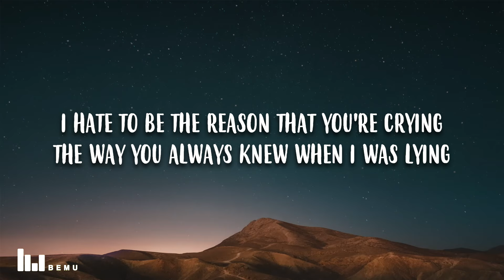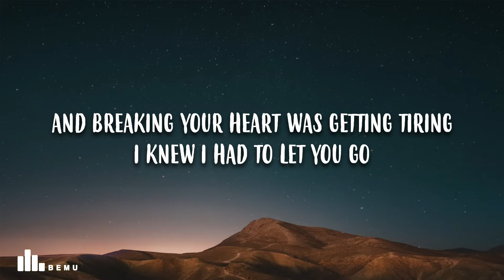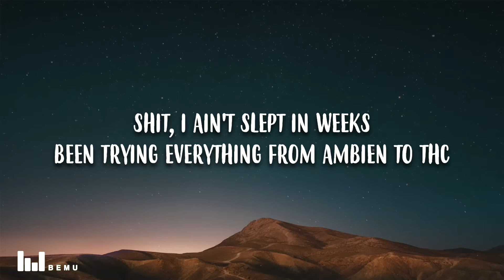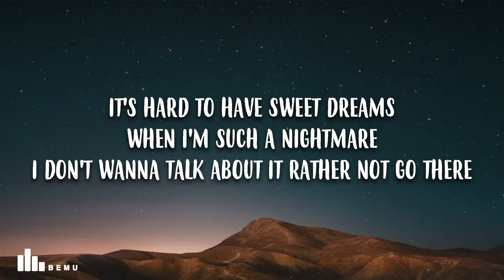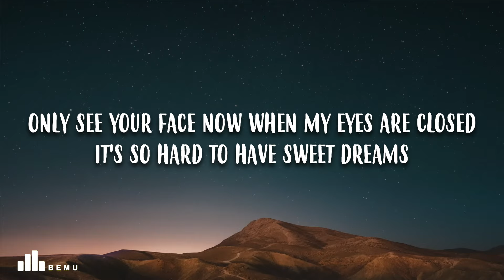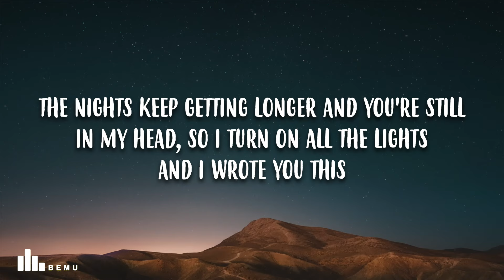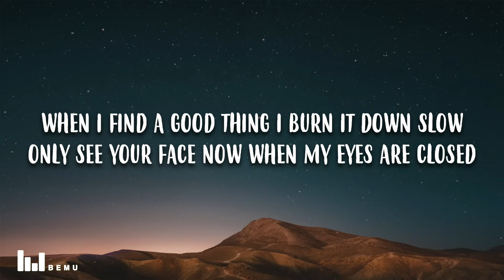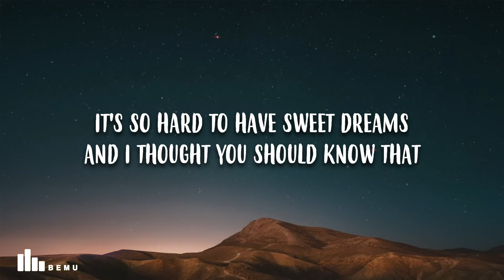Koe Wetzel - Sweet Dreams (Lyrics)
Koe Wetzel - Sweet Dreams

🎤 Song Lyrics: Koe Wetzel - Sweet Dreams

[Intro]
A man like me would keep it to himself
A bigger man would say it to your face
Yeah I ain't doing good and you can tell
Was I the only one you couldn't save?
I hate to be the reason that you're crying
The way you always knew when I was lying
And breaking your heart was getting tiring
I knew I had to let you go

[Chorus]
It's hard to have Sweet Dreams when I'm such a nightmare
I don't wanna talk about it rather not go there
When I find a good thing I burn it down slow
Only see your face now when my eyes are closed
It's so hard to have sweet dreams
Sweet dreams

[Verse]
I bet you're out living guilt free
The only thing you battle is your memory of me
Shit, I ain't slept in weeks
Been trying everything from Ambien to THC

[Chorus]
It's so hard to have Sweet Dreams when I'm such a nightmare
And I thought you should know that
I been getting no sleep
And I probably deserve that

[Bridge]
The nights keep getting longer
And you're still in my head
So I turn on all the lights
And I wrote you this